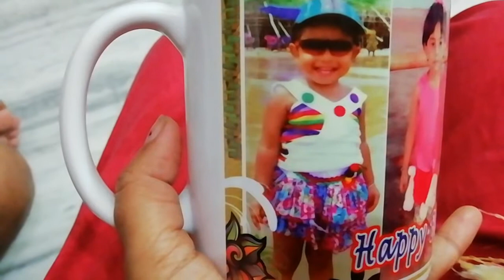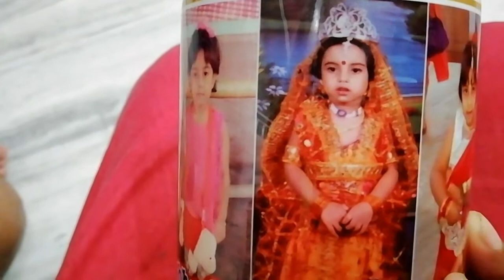রাত ১২টার সময় সারপ্রাইজ || Birthday Vlog Part-1|| please ignore my face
রাত ১২টার সময় সারপ্রাইজ || Birthday Vlog Part-1|